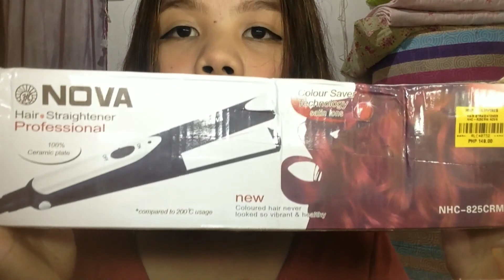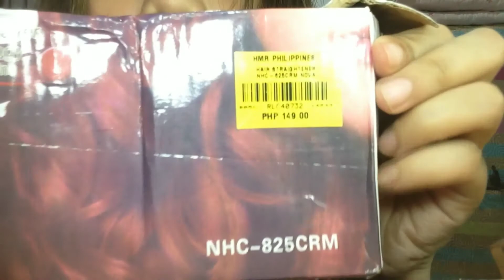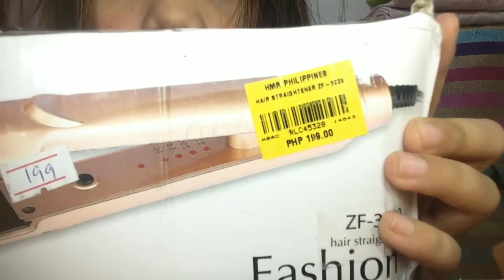Murang Flat iron?? Super Worth it ! (Hair straightener)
For this video mag rereview tayo ng hair straightener" na nabili ko sa SOS for only 199 pesos!  Oo 199 lang 😍😍 ang ganda ng quality nya kaya dalaws narin ang nabili ko , before yan wag mo kalimutan mag like share and subscribe! i hit mo narin yung notification bell! Para maka follow ka sa mga next kong video 🤗🤗 Love you all guys! 😘